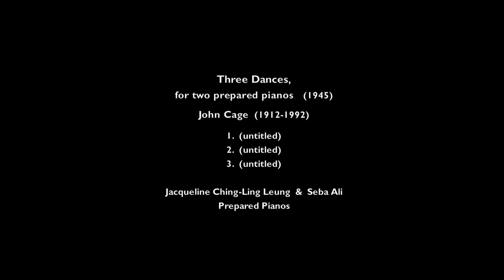John Cage: 3 Dances, for two prepared pianos (Ali and Leung)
Performed by Egyptian pianist Seba Ali and Canadian pianist Jacqueline Ching-Ling Leung at the third DMA Recital of Jacqueline Leung.  Live performances of John Cage's Three Dances, for two prepared pianos, at the recital hall, Staller Center for the Arts, SUNY-SB, Stony Brook, New York.